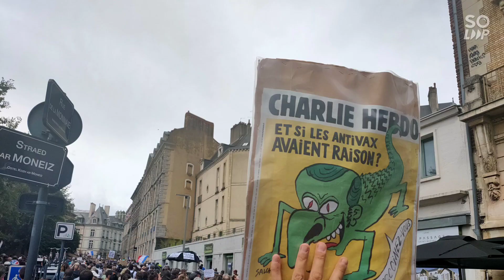Rennes 07 Août 2021 Manif Anti Pass Sanitaire